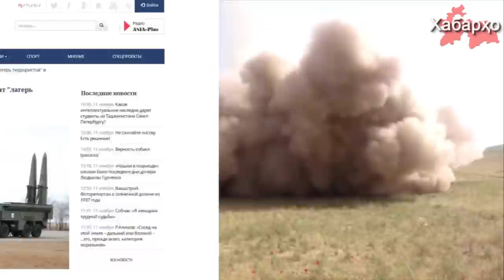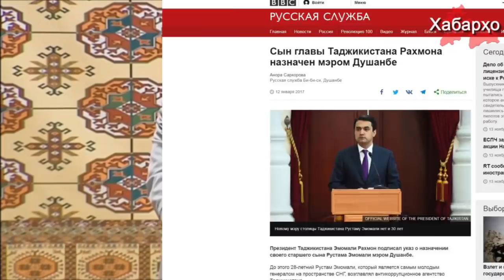Новости Таджикистана и Центральной Азии на 14.11.2017